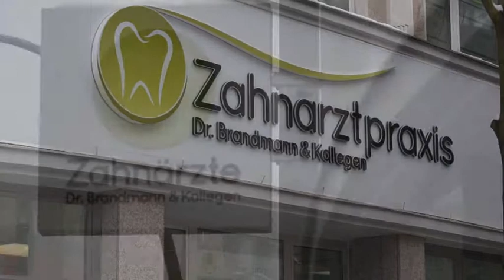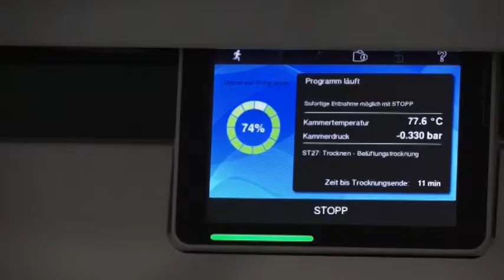Dr Brandmann Berlin-Neukölln von KultSchulz "kommt" e-motion-film.de